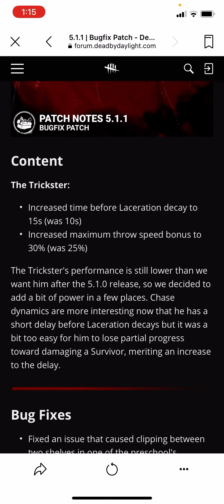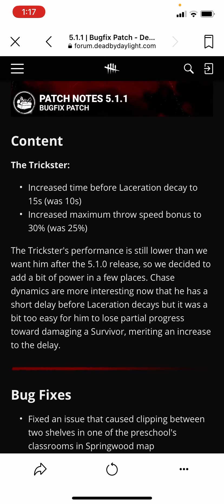Trickster got Buffed Again? B-But Scoot Said He was Better Than Huntress!!!